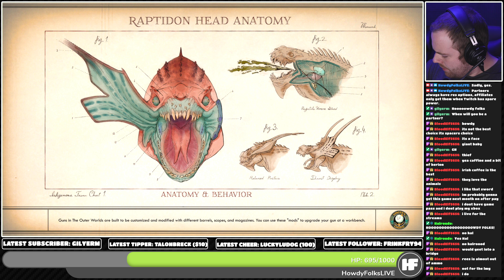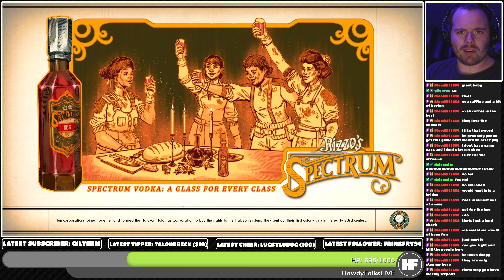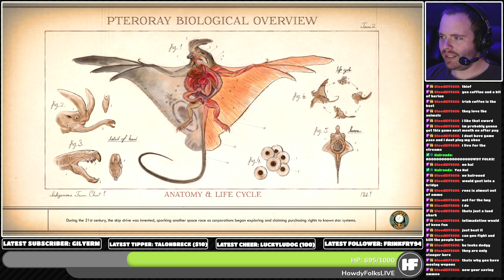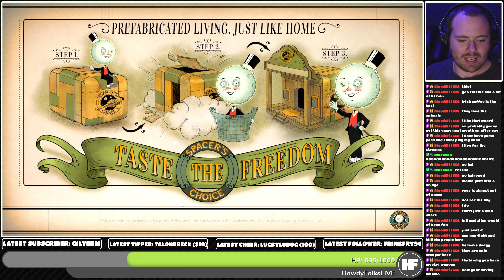We Found a Cult | The Outer Worlds | #5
Epic Store: HAHAHAHAHA as if

❖ HOWDY FOLKS! ❖

❖ MUSIC ❖